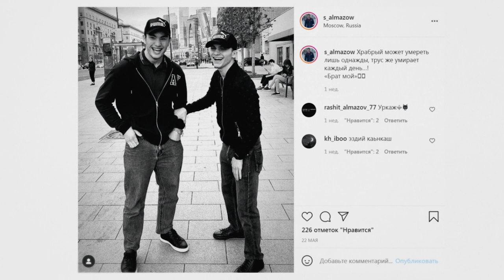"Рецепт Чемпиона". Саид Алмазов о "золоте" на первенстве России 2021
Боксер Московского училища олимпийского резерва № 1 Саид Алмазов рассказал о выступлении на первенстве России среди юниоров 17-18 лет в Барнауле, о своих взаимоотношениях с тренером, распорядке дня и ближайших соревнованиях.